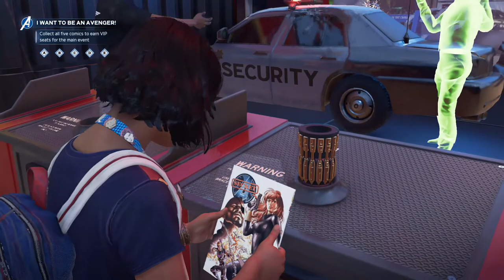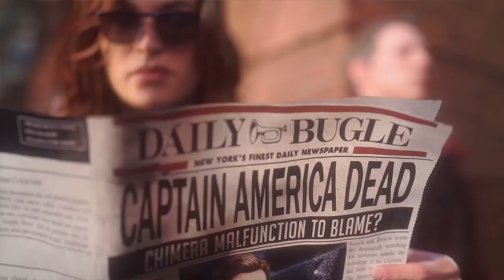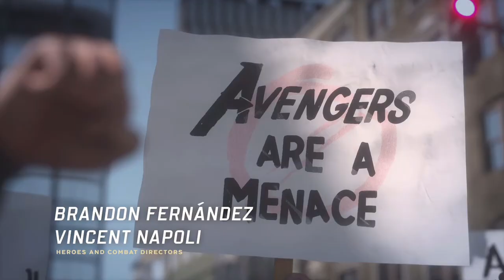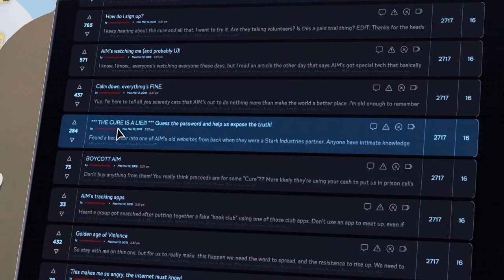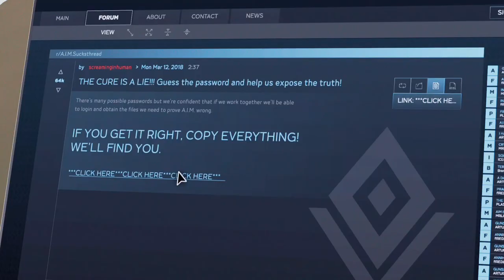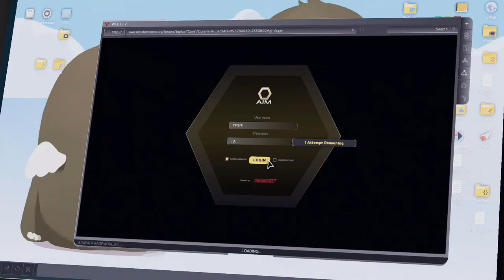Avengers A-Day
Marvel’s Avengers campaign gameplay and review.

Marvel's Avengers is an action-adventure video game co-developed by Crystal Dynamics and published by Square Enix. Based on the Marvel Comics superhero team the Avengers, the game is mainly inspired by the Marvel Cinematic Universe's iteration of the group, as well as the long-running comic book mythology.

Marvel's Avengers is a third-person, action-adventure game that combines an original, cinematic story with single-player and co-operative gameplay. The game can be played offline as a single-player experience or online with up to four people during certain aspects of the game. The game will feature customization options including abilities and costumes, which can be upgraded using a skill tree. Costumes have been sourced from "all corners of the Marvel universe" and can be earned in-game or bought separately as DLC. Players will also be able to receive free updates containing new regions and characters.